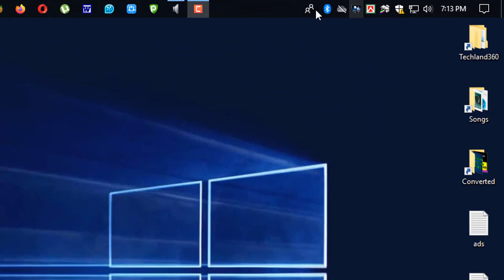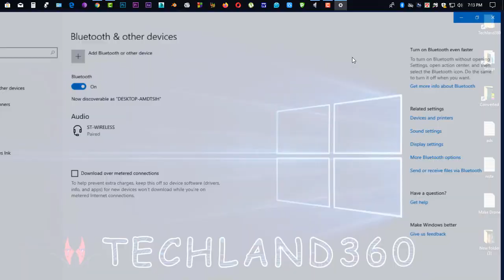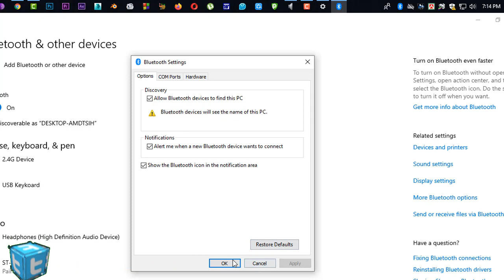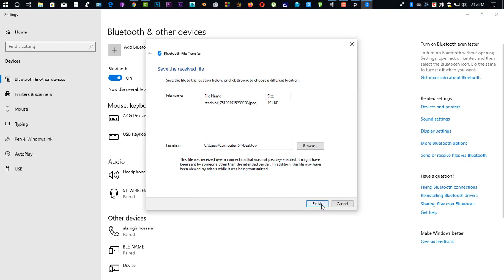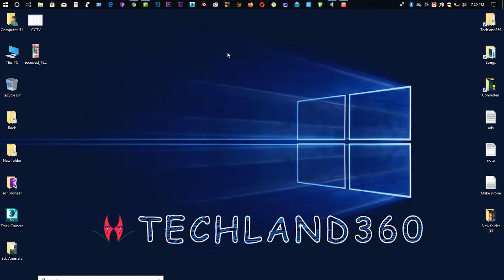How connect Bluetooth device to PC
In this video i have shown you how to connect bluetooth device to your pc. Basically you will need a bluetooth dongle which may cost 100-150 tk. Buy this first and then you are ready to use all bluetooth devices. So guys watch till end for more info.